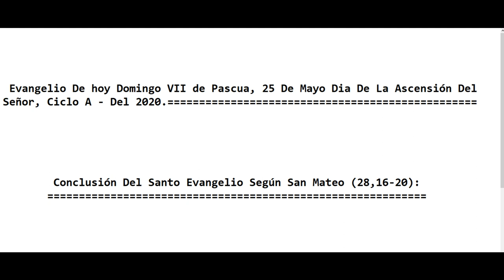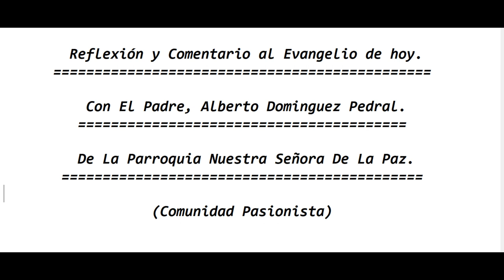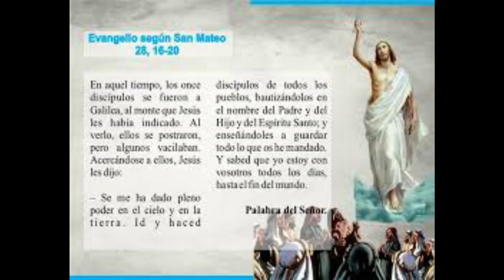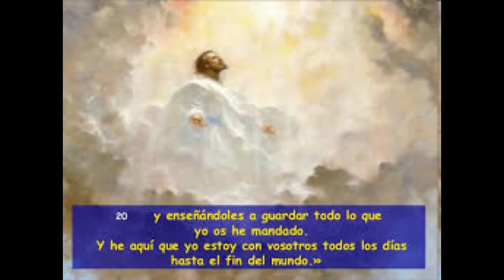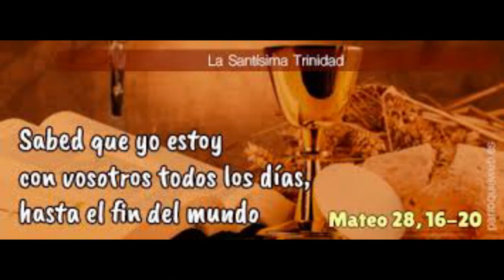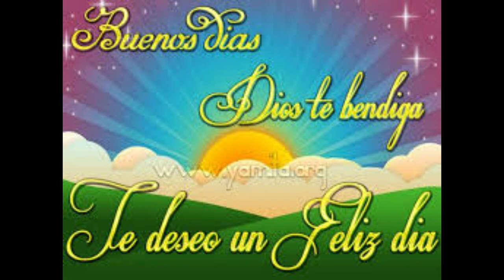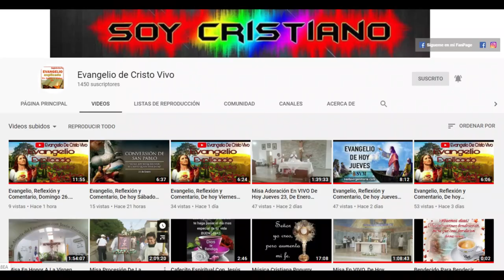Evangelio De hoy Domingo VII Ascensión Del Señor 24 De Mayo, 2020. P. Alberto Dominguez(C.P).